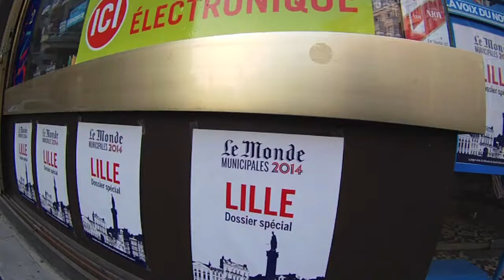A Weekend In Lille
2 days spent in Lille on the 28th/29th of March 2014, heavily featuring a certain Ving Milliband.